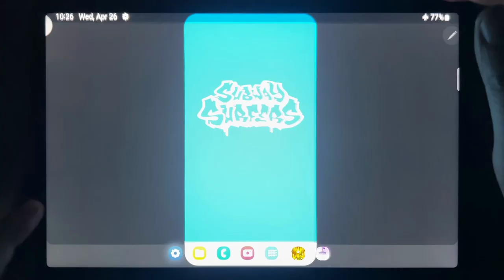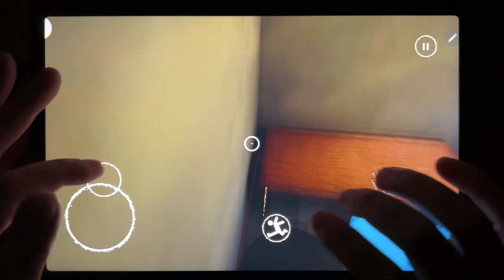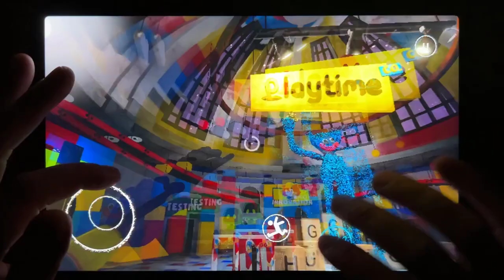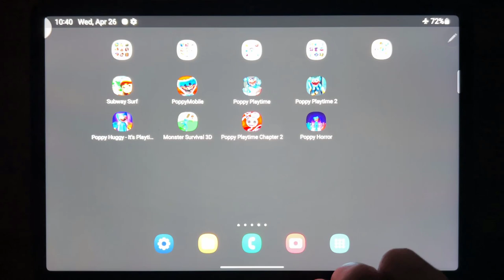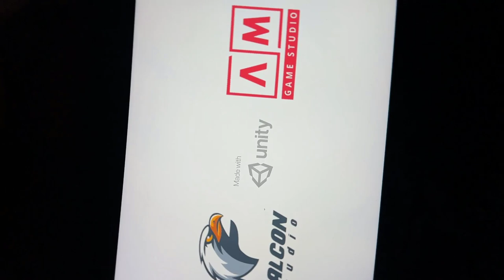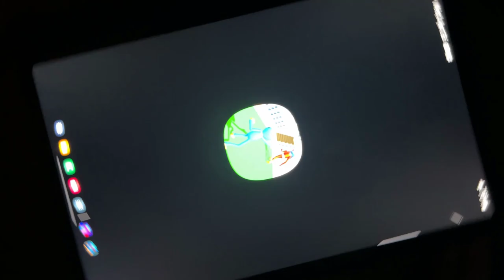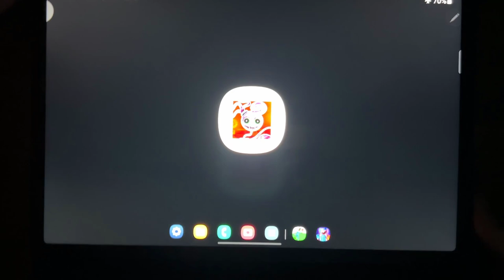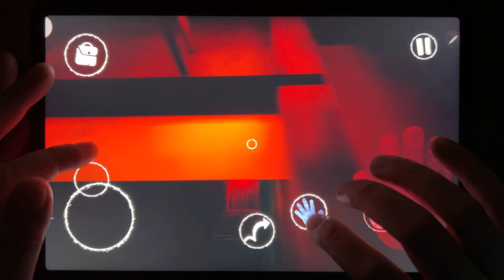Subway Surf,Poppy Mobile,Poppy Playtime,Poppy Playtime 2,Poppy Huggy It Playtime,Monster Survival 3D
Subway Surf,Poppy Mobile,Poppy Playtime,Poppy Playtime 2,Poppy Huggy It Playtime,Monster Survival 3D,Poppy Playtime 2 Chapter 2,Poppy Horror